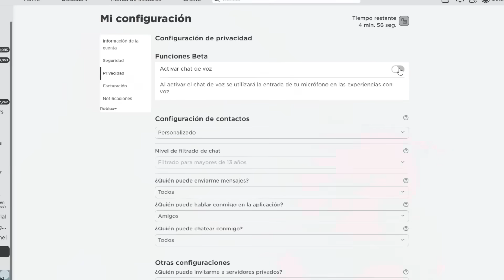Me HICE pasar por MUJER en ROBLOX 👩